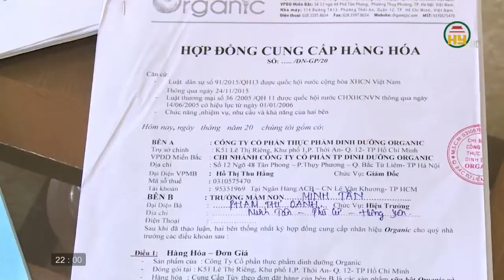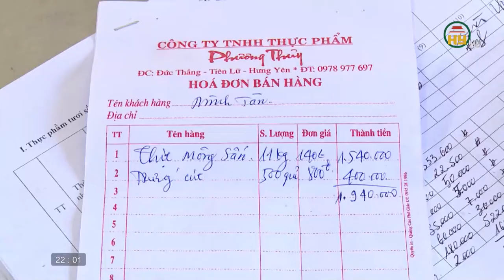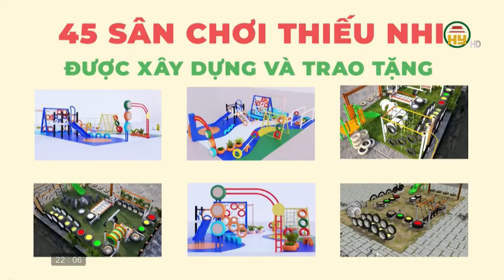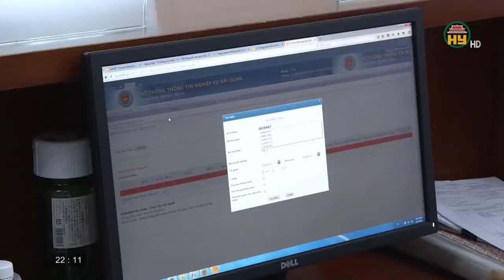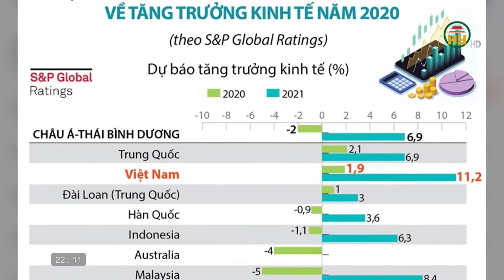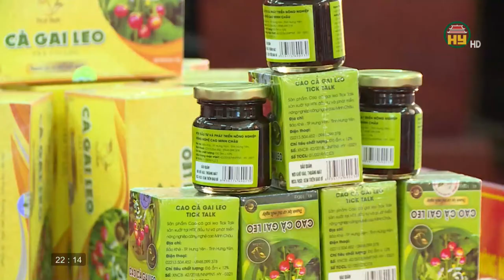Nhìn từ Phố Hiến Chủ nhật ngày 4/10/2020